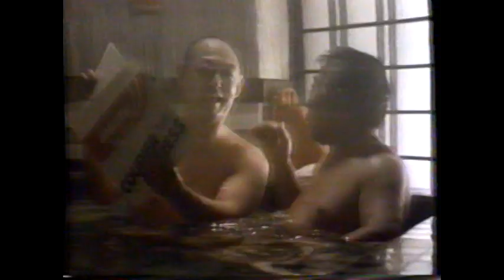1986 Emery Worldwide Air Courier Air Cargo "it's as good as there" TV Commercial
This commercial aired May 7th, 1986. It appeared during a broadcast of the miniseries "North & South Book 2" on WABC Channel 7 in NYC.